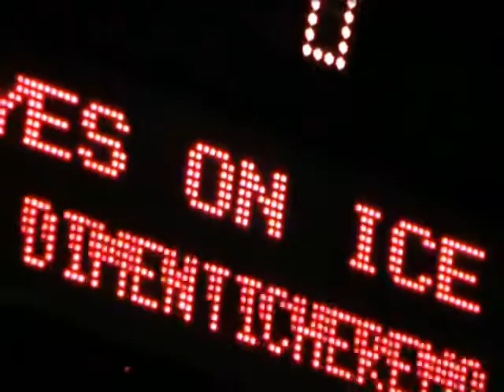Marcela Guevara e Stefano Giudice - Por una cabeza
Marcela Guevara e Stefano Giudice - Por una cabeza, Miguel Angel Barcos - Eyes on Ice, Palaghiaccio, Torino 27 marzo 2009